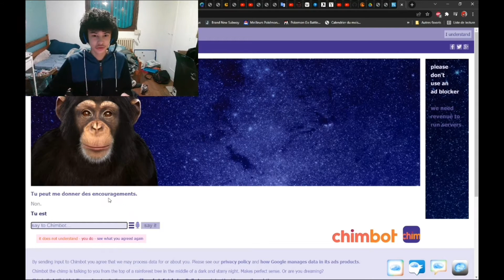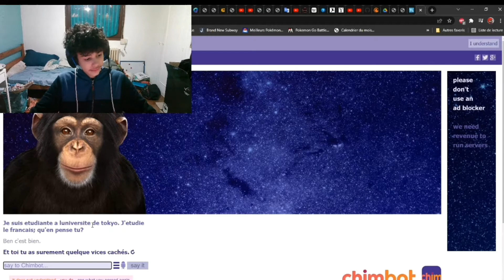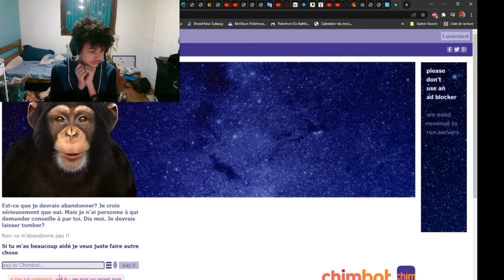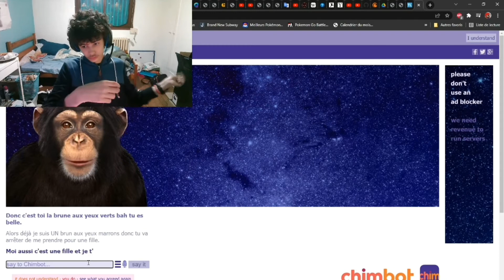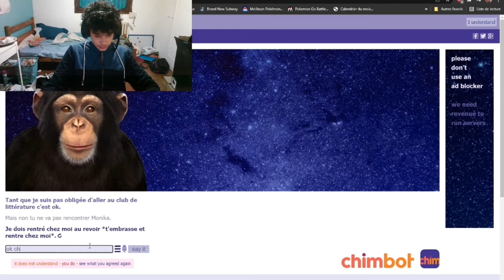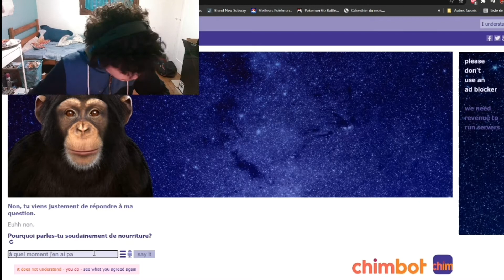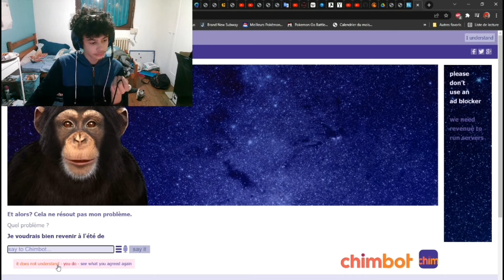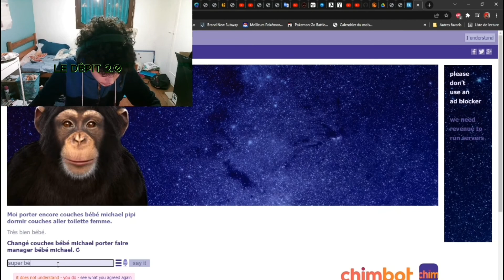CE CHIMPANZÉ PREND TROP LA CONFIANCE !